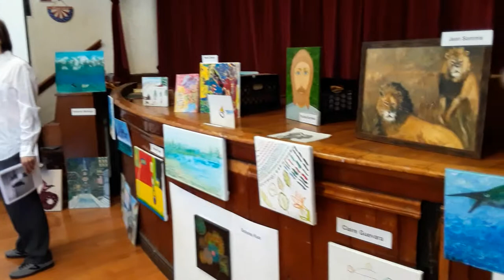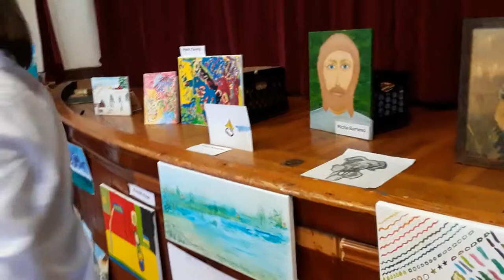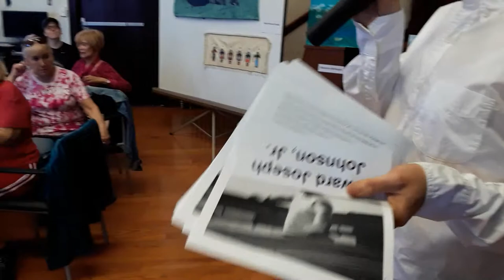BRIEGE MCGARRITY OPENS ART EXPO DIRECTED BY WOJCIECH GILEWICZ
The first art expo at the Seaside Senior Center in Rockaway Beach NY opens with an introduction by Ms. Briege McGarrity for our art director Wojciech Gilewicz.

ENJOY OUR MANY OTHER YOUTUBES OR PERUSE MANY VIGNETTES ON OUR WONDERFUL